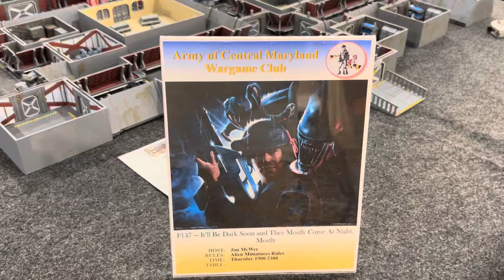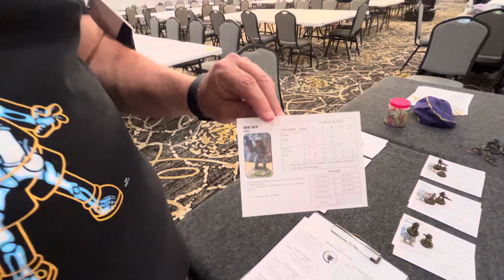Alien’s Bug Game by Jim M at Fall In